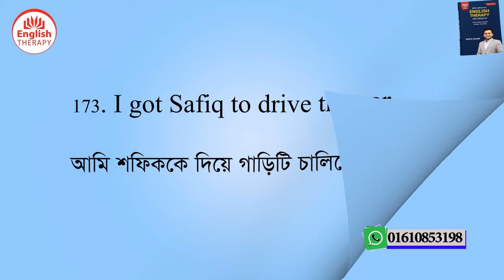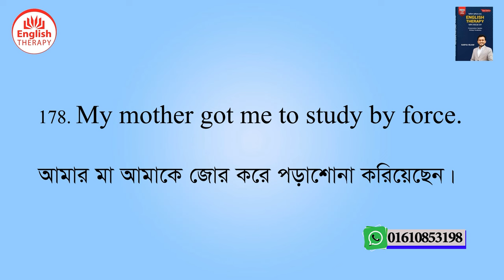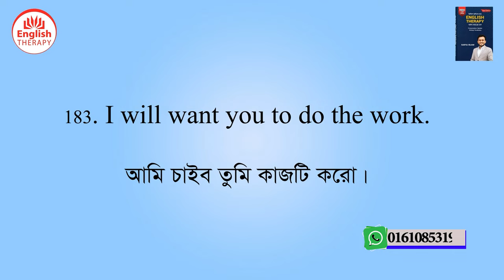Lesson 100 । Page 226 । SL 173 183 । Video 29 English Therapy । Saiful Islam